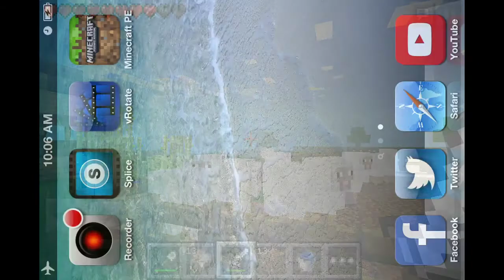Leave Your Questions Below! + Mini Contest / Can't Upload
Thanks!